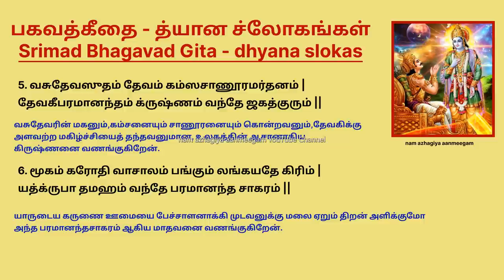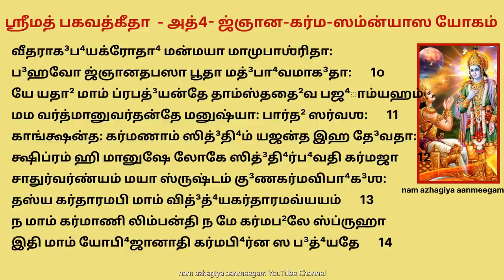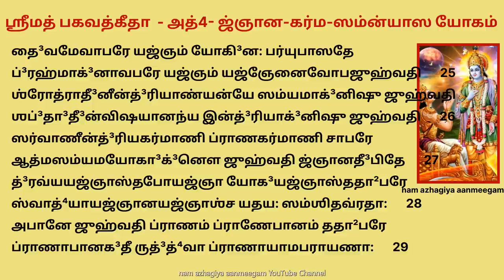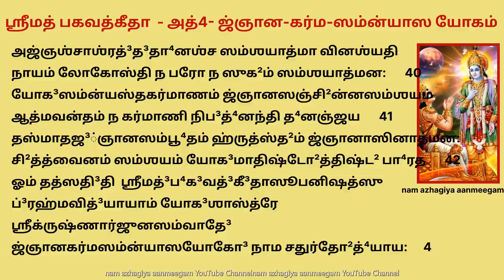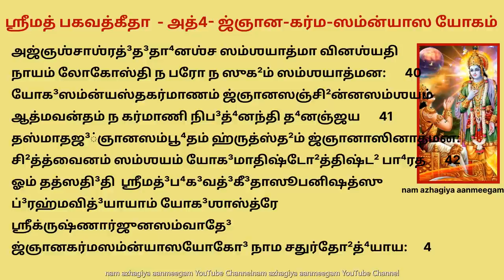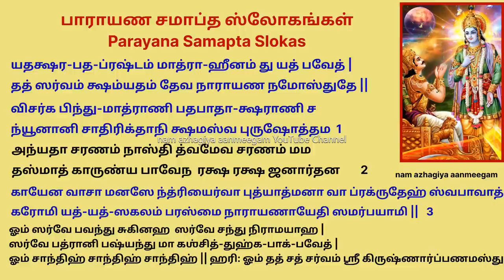ஏகாதசியில் கீதை 1 முறை கேட்டாலே பன்மடங்கு பலன் நிச்சயம் bg ch 4 dhyana slokas and samapta slokas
‘அர்ஜுனா, உன்னை ஏமாற்றிச் சண்டையில் உற்சாகமூட்டுவதற்காக உன்னைக் கர்மயோகத்தில் தூண்டுகிறேன் என்று எண்ணாதே. உலகத்தைப் படைக்கும்போதே இக் கர்மயோகத்தை நான் மனுவுக்கு உபதேசித்தேன்.

பிறகு மனுவின் வழியாக உலகில் அது பரவிற்று’ என்று சொல்லிக் கண்ணன் தனது அவதார ரகசியத்தைக் கூறுகிறான். பிறகு கர்மயோகத்தின் பிரிவுகளையும் அவற்றுள் அடங்கிய ஆத்ம ஞானத்தின் பெருமையையும் விளக்குகிறான். கர்மயோகம் ஞானபாகத்தை உள்ளடக்கிக் கொண்டிருப்பதால் அதுவே ஞானயோகத்தின் பலனையும் அளிக்கும் என்று கூறுகிறான்.

ஸ்ரீமத்பகவத்கீதை

அத்தியாயம்-4

4.1 ஸ்ரீகிருஷ்ணர் சொன்னது

நான் விவஸ்வானுக்கு இந்த அழிவில்லாத யோகத்தை உபதேசித்தேன். விவஸ்வான் மனுவுக்கு உபதேசித்தார். மனு, இஷ்வாகுவுக்கு உபதேசித்தார்

4.2 அர்ஜுனா, இவ்வாறு பரம்பரையாக வந்துள்ள இந்த யோகத்தை ராஜரிஷிகள்(ராஜாவாக இருந்து ரிஷிகளானவர்கள்) அறிந்திருந்தார்கள். இவ்வுலகில் அந்த யோகமானது நெடுங்காலமாகிவிட்டதால் மறக்கப்பட்டுவிட்டது.

4.3 என்னுடைய பக்தனாகவும் தோழனாகவும் இருக்கிறாய் என்பதால் இந்த பழைய யோகமானது இன்று என்னால் உனக்கு சொல்லப்பட்டது. ஏனெனில் இது மேலானது. அனைவராலும் புரிந்துகொள்ள முடியாதது

4.4 அர்ஜுனன் சொன்னது. உம்முடைய பிறப்பு பிந்தியது. விவஸ்வானுடைய பிறப்பு முந்தியது. நீங்கள் ஆதியில் இந்த யோகத்தை உரைத்தேன் என்கிறீரே. இதை எப்படி புரிந்துகொள்வது?

4.5 ஸ்ரீ கிருஷ்ணர் சொன்னது, அர்ஜுனா, எனக்கும் உனக்கும் பல பிறவிகள் கடந்துபோய்விட்டன. நான் அவைகள் எல்லாவற்றையும் அறிகிறேன். நீ அறியமாட்டாய்

4.6 பிறப்பு அற்றவனாக இருந்தாலும் , தோற்றத்திற்கு அப்பாற்பட்டவனாக இருந்தாலும் , ஈஸ்வரனாக (உயிர்களை ஆள்பவனாக) இருந்தாலும், என் பிரகிருதியை வசப்படுத்திக்கொண்டு, என் மாயையினால் அவதரிக்கிறேன்.(பிரகிருதி என்பது சாங்கிய தத்துவத்தில் புரிந்துகொள்ள வேண்டிய முக்கிய தத்துவம்)

4.7 பரதவம்சத்தில் பிறந்தவனே, எப்பொழுதெல்லாம் தர்மத்திற்கு வீழ்ச்சியும், அதர்மத்திற்கு எழுச்சியும் உண்டாகிறதோ, அப்பொழுதெல்லாம் நான் என்னை பிறப்பித்துக்கொள்கிறேன்

4.8 நல்லோரை பாதுகாக்கவும், தீயோரை அழிக்கவும், தர்மத்தை நிலைநாட்டுவதற்கும், யுகந்தோறும் அவதரிக்கிறேன்

4.9 அர்ஜுனா, யார் என்னுடைய இந்த திவ்யமான பிறப்பையும் செயலையும் உள்ளபடி அறிகிறானோ, அவன் உடலைவிட்டு மறுபடியும் பிறப்பை அடைவதில்லை. என்னை அடைகிறான்.

4.10 ஆசை, அச்சம், குரோதம் நீங்கியவனாய் என்மயமாய் , என்னை அடைக்கலம் புகுந்தவர்களாய், புனிதர்களாய், பலர் என் இயல்பை அடைந்தார்கள்

4.11 யார் என்னை எப்படி அழிபடுகிறார்களோ,அவர்களுக்கு நான் அப்படியே(அவர்கள் விரும்பியபடியே) இருக்கிறேன். பார்த்தா மனிதர்கள் எல்லா இடங்களிலும் என்னுடைய மார்க்கத்தையே(எல்லா மார்க்கமும் இறைவனுடையது) பின்பற்றுகிறார்கள்

4.12 கர்மங்களுடைய பலனை விரும்புபவர்கள் இங்கே தேவதைகளை(ஒளியுடலில் வாழும் முன்னோர்கள்) வணங்குகிறார்கள். ஏனென்றால் இவ்வுலகில் கர்மபலன் விரைவில் கிடைக்கிறது

4.13  குணம் மற்றும் செய்யும் தொழிலை பொறுத்து நான்கு வர்ணங்கள்(பிராமணன்,சத்திரியன்,வைசியன்,சூத்திரன்) என்னால் படைக்கப்பட்டது. அதற்கு நான் கர்த்தா (நானே உருவாக்கினேன்) எனினும், என்னை படைப்பை கடந்தவன்(பிரம்மம்) என்றும் கர்த்தா அல்ல(உருவாக்கியவன் நான் அல்ல) என்றும் அறிந்துகொள்.

4.14 கர்மங்கள் என்னை தொடுவதில்லை. எனக்கு கர்மபலனில் ஆசை இல்லை. யார் என்னை இப்படி அறிகிறானோ(கிருஷ்ணரை உள்ளபடி அறிபவன்) அவன் கர்ங்களினால் பந்தப்படுவதில்லை

4.15 இங்ஙனம் அறிந்து, முற்காலத்து முக்தர்களால் கர்மம் செய்யப்பட்டது. ஆகையால் நீயும் முன்னோர்களால் முற்காலத்தில் செய்யப்பட்ட கர்மத்தை செய்.

4.16 கர்மம் எது, செய்யக்கூடாத கர்மம் எது என்றும், இன்னும் இதுகுறித்து ஞானிகள்கூட குழப்பமடைகிறார்கள். எதை அறிந்து கேடுகளிலிருந்து விடுபடுகிறாயோ அந்த கர்மத்தை உனக்கு சொல்கிறேன்.

4.17 ஏனென்றால் கர்மத்தைப்பற்றியும் தெரிந்துகொள்ள வேண்டும், விலக்கப்பட்ட கர்மத்தைப்பற்றியும் தெரிந்துகொள்ள வேண்டும். செய்யக்கூடாத கர்மத்தைப்பற்றியும் தெரிந்துகொள்ள வேண்டும். கர்மத்தின்போக்கை அறிவது கடினம்

4.18 யார் செய்யவேண்டிய கர்மத்தில், செய்யக்கூடாத கர்மத்தையும், செய்யக்கூடாத கர்மத்தில் செய்யவேண்டிய கர்மத்தையும் (நன்மையில் தீமையையும், தீமையில் நன்மையையும்) காண்கிறானோ அவன், மனிதர்களுள் புத்திமான். அவன் யுக்தன் ஏற்கனவே எல்லா கர்மங்களையும் செய்தவன்.

4.19 யாருடைய சகல கர்மங்களும் ஆசையும், விருப்பமும் அற்றதாக இருக்குமோ, யாருடைய கர்மங்கள் ஞானத்தீயால் எரிக்கப்பட்டனவோ, அவனை பண்டிதன் என்று அறிஞர்கள் சொல்கிறார்கள்.

4.20  கர்மபலனில்  ஆசையை துறந்து, எப்பொழுதும் திருத்தியுடன், எதையும் சாராமல், கர்மத்தில் ஈடுபட்டிருந்தாலும், அவன் எதையும் செய்பவன் அல்ல